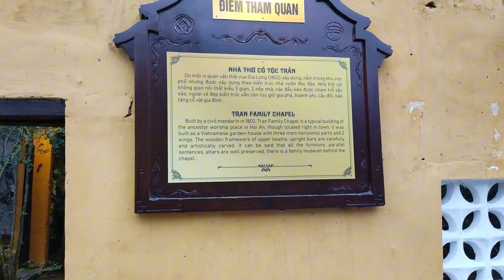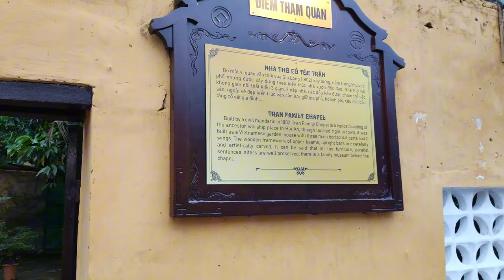Hoi an walk - Hoi an vietnam 4K Walking Tour | 4K HDR 60fps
Welcome to Hoi an , Da nang , vietnam
Experience the charm of  Hoi An Old Town , Vietnam in our evening walking tour filmed in stunning 4K at 60fps on May 26th, 2024. Starting at 5:00 PM, explore the historic streets, beautiful architecture, and vibrant atmosphere of this UNESCO World Heritage site. Perfect for travel enthusiasts and Hoi An lovers!
🔻Hoi An video  timelink🔻
0:00 Intro and Map
1:44 hoi an :  Daytime walk
30:02 hoi an : Night walk

 🎧 Best with headphones for an experience !
√ turn ON closed captions for info about attractions and other interesting information .
Open ( cc ) for subtiles. Enjoy !